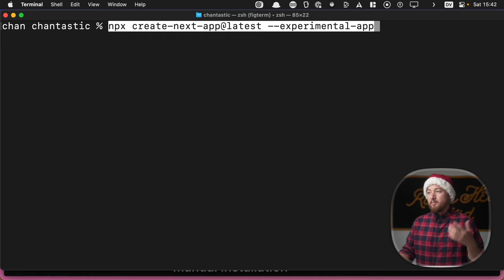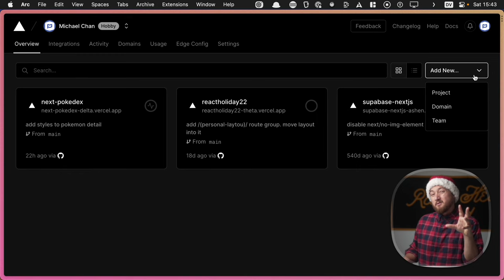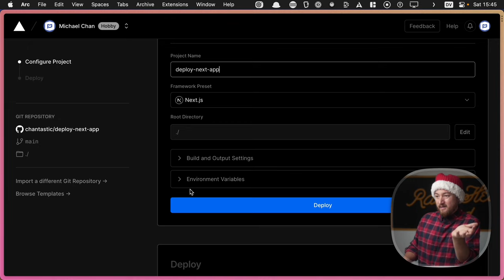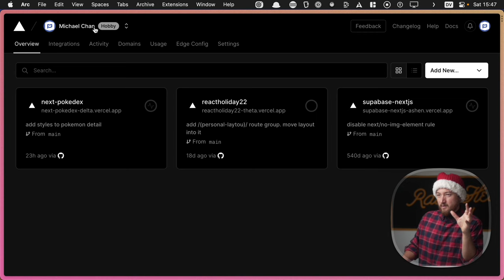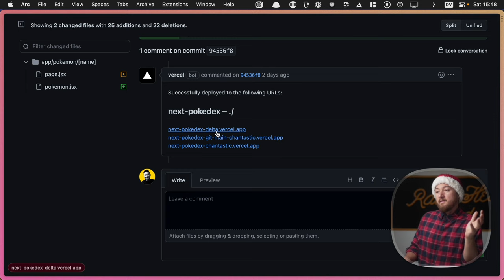Deploy a Next 13 app